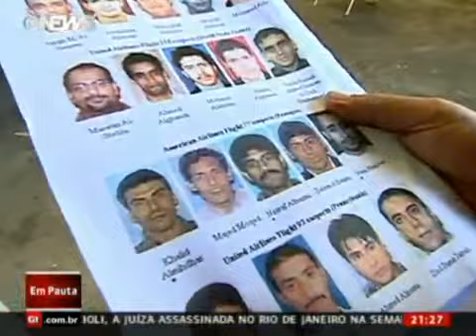Geneton Moraes Neto fala da série de reportagens sobre os dez anos do 11 de Setembro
Em três semanas, Geneton Moraes Neto percorreu mais de 25 mil quilômetros nos EUA atrás de entrevistas que ajudam a entender os ataques de 11 de Setembro. O repórter contou que os primeiros terroristas entraram por San Diego.